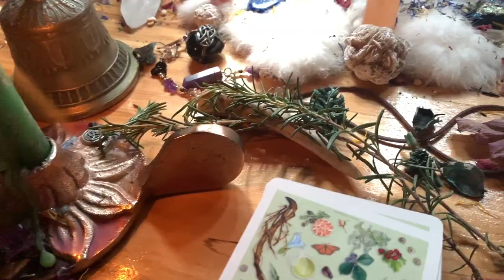Coven Witchcraft Tutorial Sneak Peek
Hello and blessings beautiful souls,

☞  NEW TO WITCHCRAFT TAROT GUIDANCE SESSION.
This extraordinary session is tailor-made to you and will help to point you in the right direction.

If you have ever wanted to weave Witchcraft witch Tarot, then my courses are for you. These unique masterclasses were created to fill a gap in what is currently offered in the way of magickal tarot courses.

☞ WOULD YOU LIKE A TAROT AND OR ORACLE READING WITH ME? If so, then please head to my Etsy shop: Avalon Cameron

This video was filmed with a Canon G7X Mii & a Panasonic GH5

Avalon 🖤